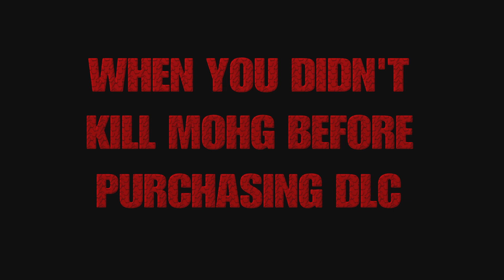Mohg is NOT optional Elden Ring PS5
When life got too busy and I forgot to tackle Mohg with a specific playthrough before DLC released. put myself in a bad position because, Mohg for us mere gaming mortals is no Patches or Soldier of Godrick. It took a few tries before I put it to him with my own blood loss skills, but it definitely got me excited to touch the withered hand.